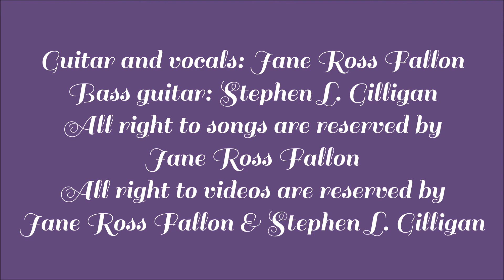Jane Ross Fallon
Jane's feature at ROM with Stephen backing her up on bass.